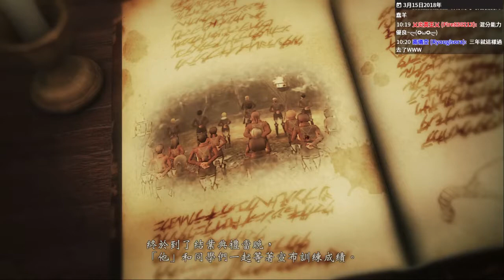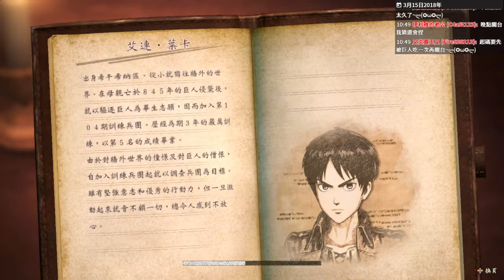【蠢羊】進擊的巨人2 #2 奇斯好兇嗚嗚嗚